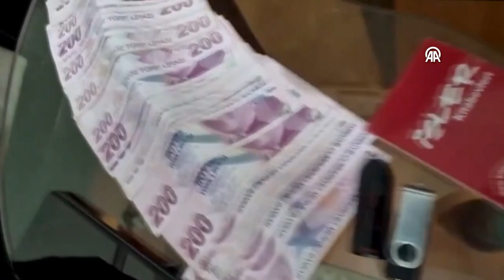FETÖ'ye yönelik Kıskaç-4 operasyonlarında 32 şüpheli yakalandı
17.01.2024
İçişleri Bakanı Ali Yerlikaya, Fetullahçı Terör Örgütü'ne (FETÖ) yönelik 10 ildeki "Kıskaç-4" operasyonlarında 32 şüphelinin yakalandığını bildirdi.